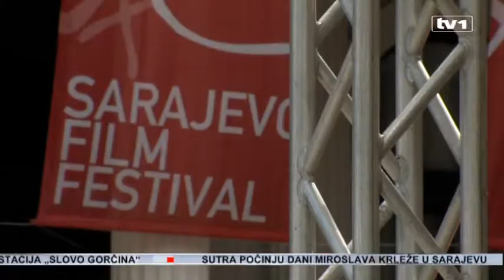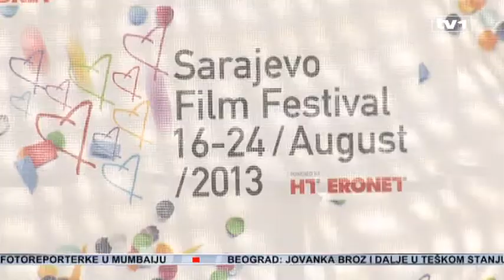TV1 uživo sa završne večeri SFF a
Idete na finale Sarajevo Film Festivala. Naša ekipa je već na trgu ispred Narodnog pozorišta, gdje od 20 sati počinje dodjela nagrada Srce Sarajeva i zvanično zatvaranje ovogodišnje 19.-te po redu filmske smotre.